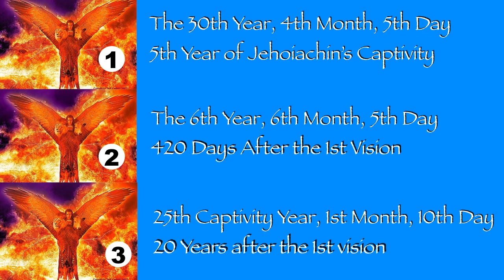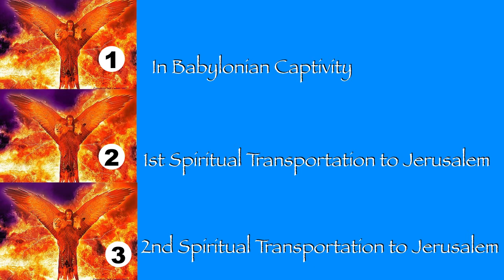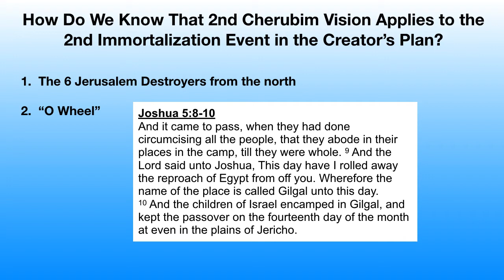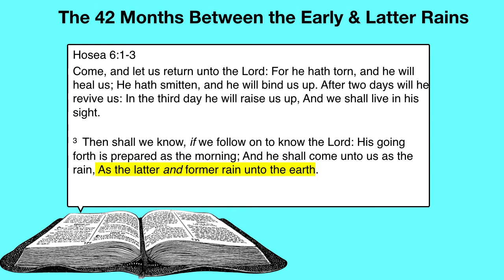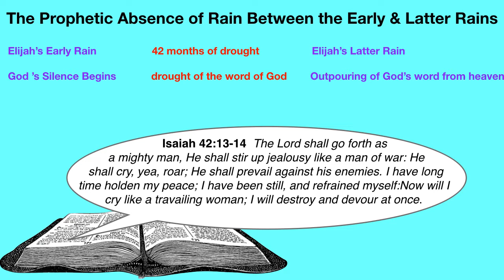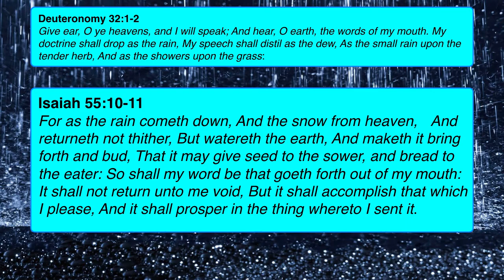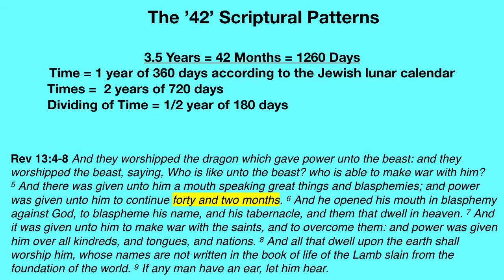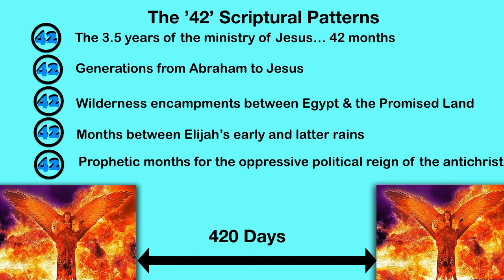Visions of the Kingdom Age no 36 slides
Visions of the Kingdom Age No 36 is about the 420 days between Ezekiel's 1st & 2nd cherubim visions, projecting the 1st two of the 3 immortalization events in the Creator's plan. We look at 5 examples of the 42 pattern to understand this particular timestamp.